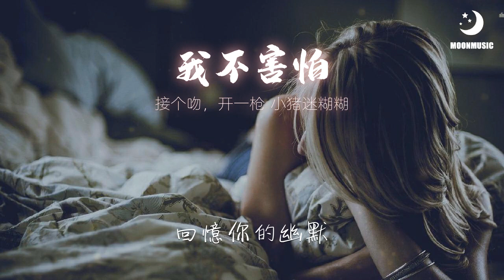接个吻，开一枪 小猪迷糊糊 - 我不害怕『我不害怕暂时分开』【動態歌詞Lyrics】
❖歌詞在下面❖

作曲 : 接个吻开一枪
作词 : 接个吻开一枪
演唱：小猪迷糊糊
编曲：接个吻开一枪
混音：接个吻开一枪

吉他：接个吻开一枪
最近你好沉默
约会一拖再拖
我问你也不说
空气变得稀薄

回忆你的幽默
数着我的落寞
就当风没吹过
你也许没来过
我不害怕暂时分开

真爱喜欢兜圈回来
感情最怕对谁依赖
被偏爱的总被宠坏
也害怕被时间打败

等待让爱失去期待
好想遇见你是意外

最近你好沉默
约会一拖再拖
我问你也不说
空气变得稀薄
回忆你的幽默

数着我的落寞
就当风没吹过
你也许没来过